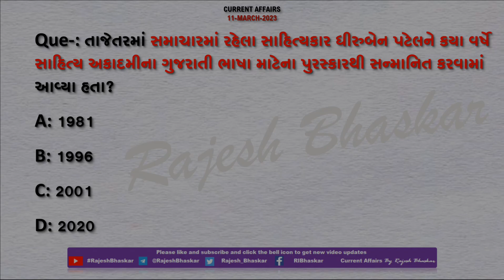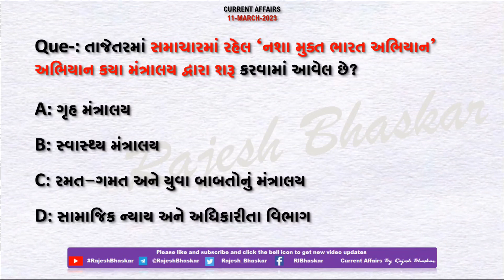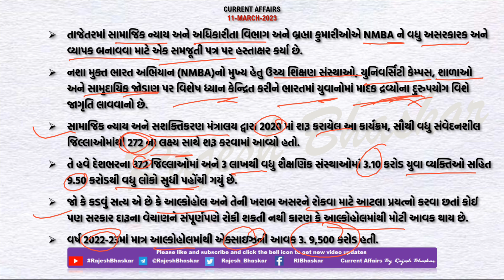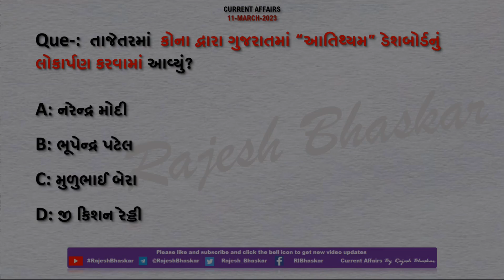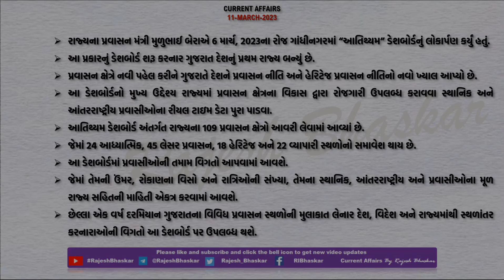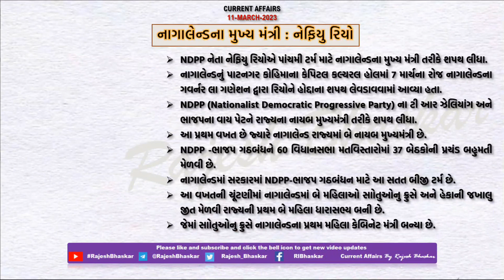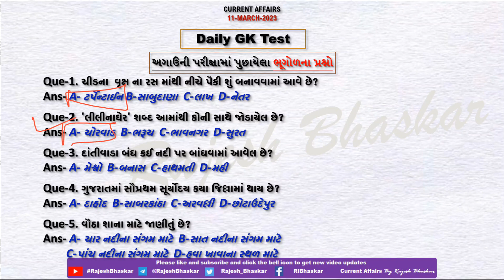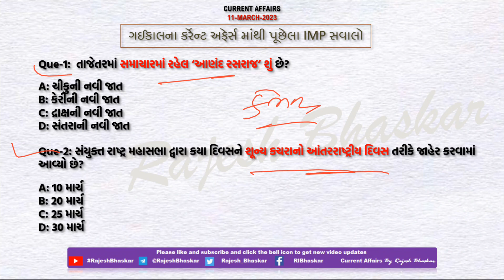11 March 2023 Current Affairs in Gujarati by Rajesh Bhaskar | GK in Gujarati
11 March 2023
By RajeshBhaskar

👉 ખાસ :- ગુજરાતી સાહિત્યકાર ધીરુબેન પટેલનું નિધન

👉 ખાસ :- ન્યૂયોર્ક કોર્ટમાં પ્રથમ ભારતીય-અમેરિકન જજ

CurrentAffairs2021
CurrentAffairs2020
Edu Safar
કરંટ અફેર્સ
rajeshsir
રાજેશ સર

utkarsh classes
Next Dose
Kumar Gaurav